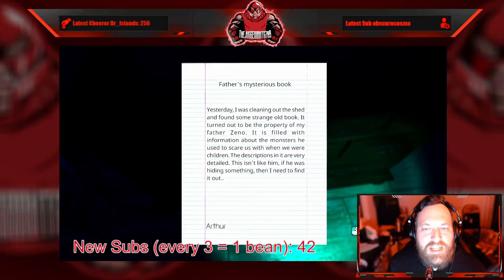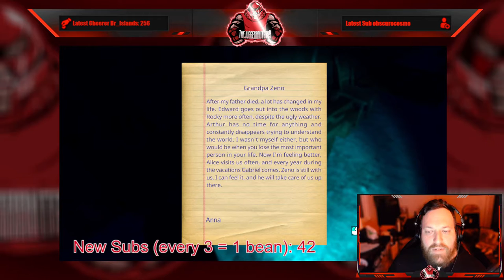Jugg Returns to Grandma's House for One Last Visit (Last Visit FULL Demo)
Jugg plays the Last Visit Demo!

Last Visit is a combination of an adventure game and survival horror. Discover a captivating story full of secrets and fear. Dark atmosphere, a constant sense of danger, and various puzzles will make you never forget this experience.